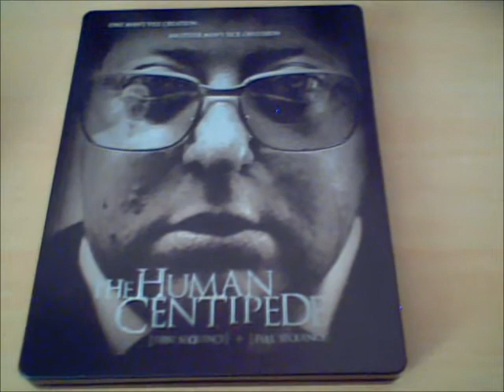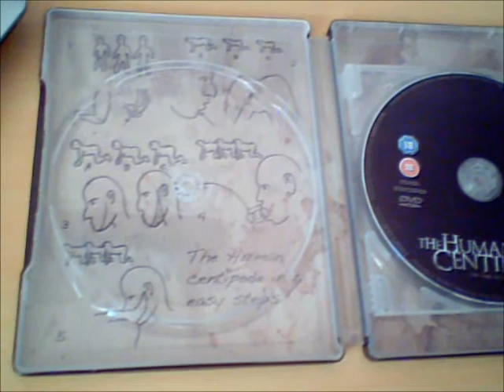tHe HumAn CenTiPEde 1&2 - LiMiTEd eDiTiON sTeELboOk bUy ( bLu-rAy )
BLu-rAy  & dVd -.4 diSC sEt ,